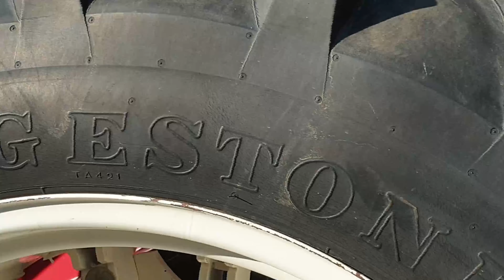Giao máy Yanmar f605 và kubota l1 325 về Hải Dương và Hà Nam |LH 0978207898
Toàn máy kubota yanmar chất .
Kubota l1 325 và yanmar f605

Bác nào có nhu cầu sửa máy, mua máy, mua phụ tùng thì alo cho em!

Chúc các bác một ngày vui vẻ! các bác xem cho vui nha!!!

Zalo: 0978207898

Đc: Máy nông nghiệp Thành Thuận, QL12B 480, Yên Nhân, Yên Mô, Ninh Bình, Việt Nam